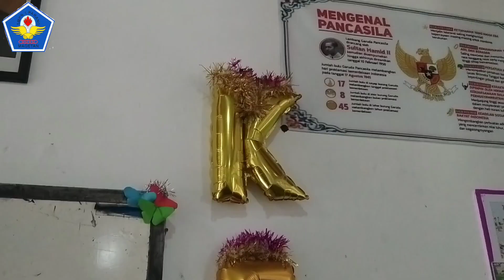WIRAUSAHA MANDIRI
Bazar Stupa dalam rangka HUT 43 SMP Negeri 1 Parang